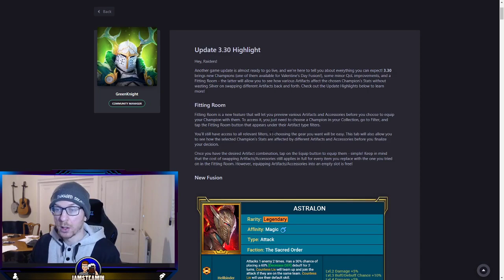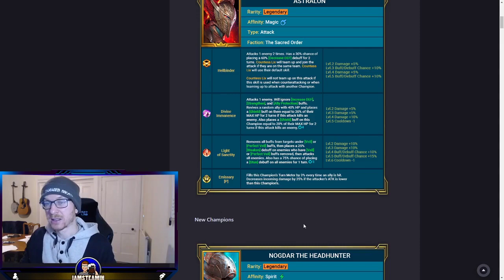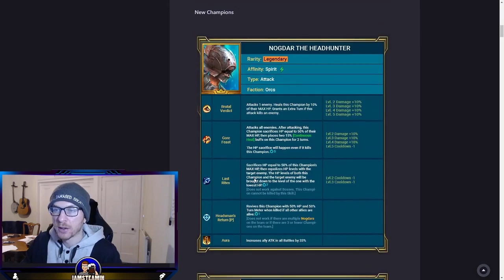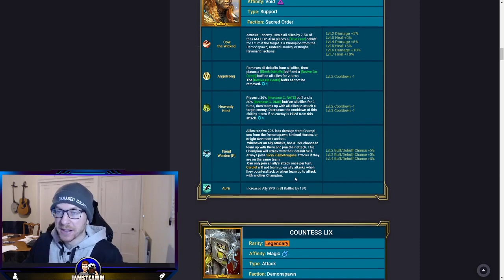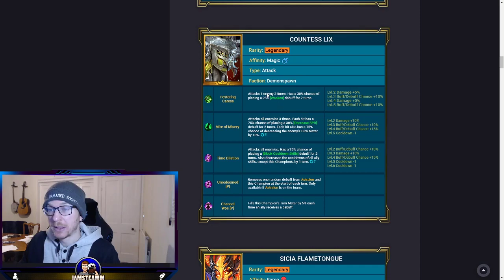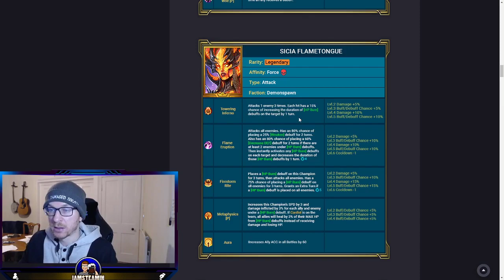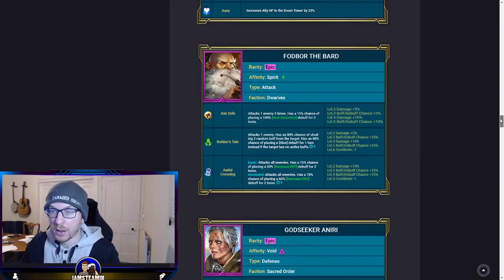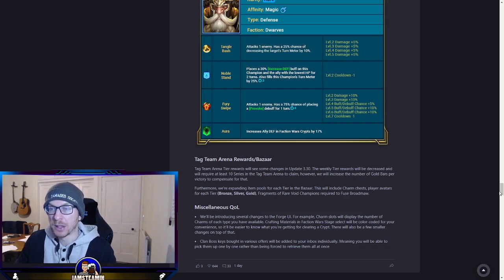Valentines Fusion - Loaddddddds of New Champions - Doom Tower Changes [Raid: Shadow Legends]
Here is the link to my Patreon account, As we are still in this channels infancy, all proceeds from here go straight back into pack openings and gear etc. I promise I wont spend any on beer!. ;)

​I'm a family man with a business to run and I really enjoy doing this on the side, but could never afford to do it without the help of you guys so its MUCHHHH APPRECIATED!!! :D
Peace